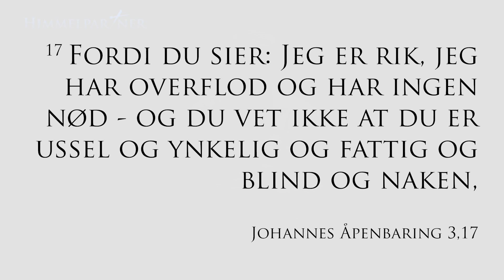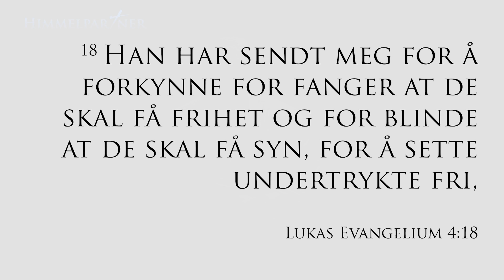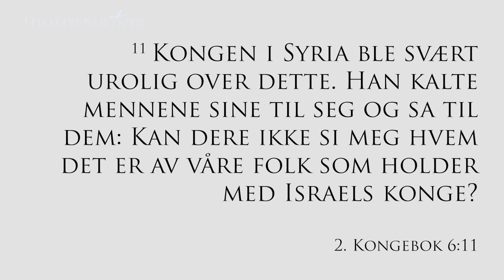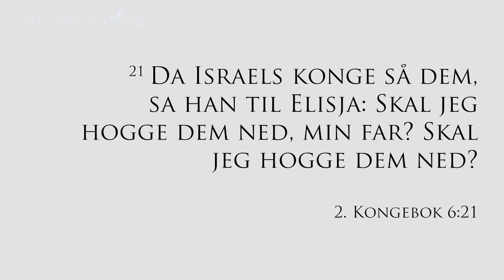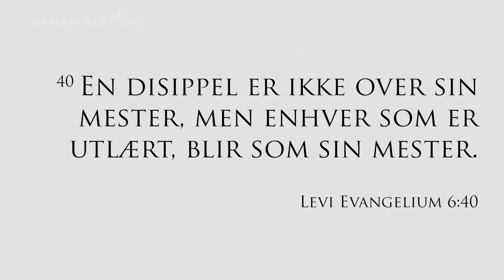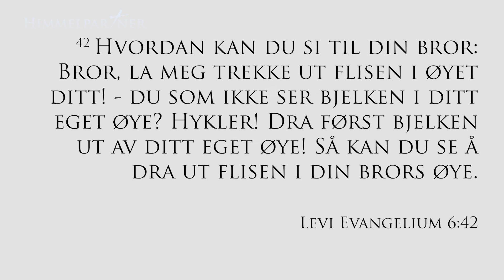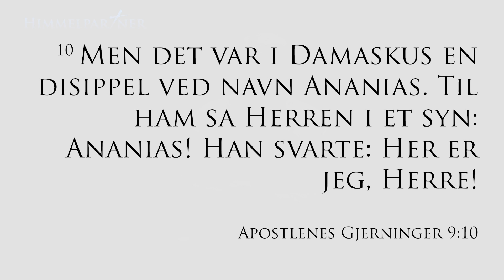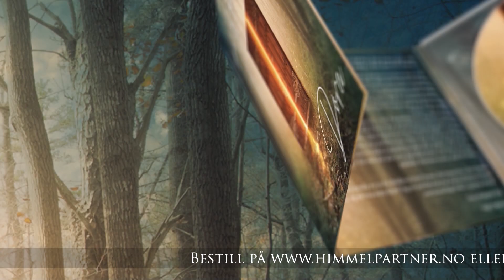Salvede Øyne - Inge Røysland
- Det handler om en riktig virkelighetsoppfatning. Gutten som var i sammen med Elisja da de ble beleiret av en fiendtlig hær hadde en feil virkelighetsoppfatning. Da ba Elisja om at Gud måtte åpne guttens øyne. Da fikk han se at de som var med dem var flere en den syriske hæren. Vi lever i en tid vi trenger hjertets opplyste øyne.